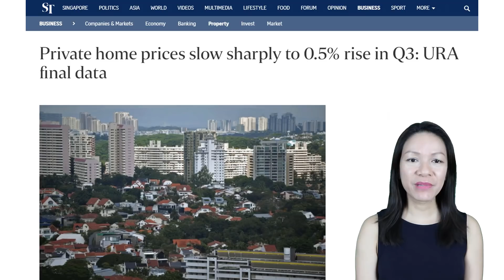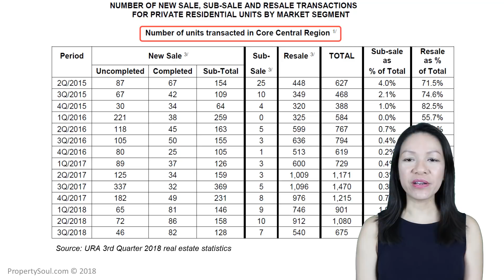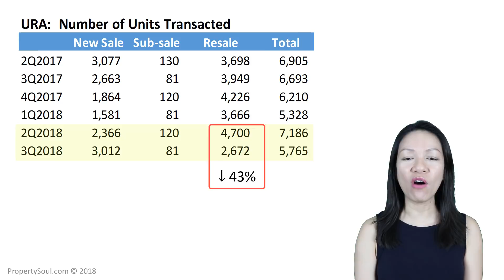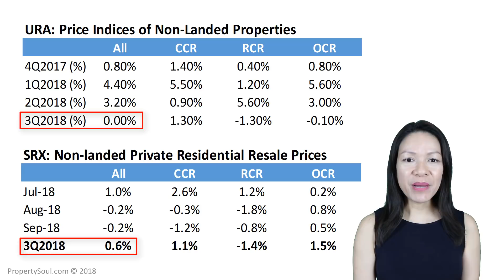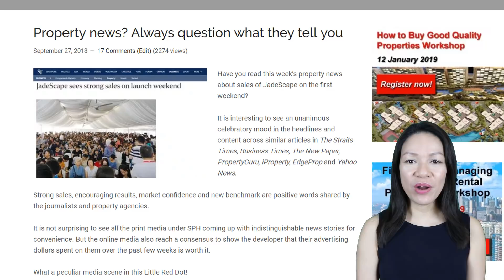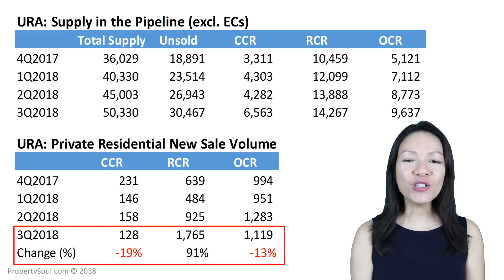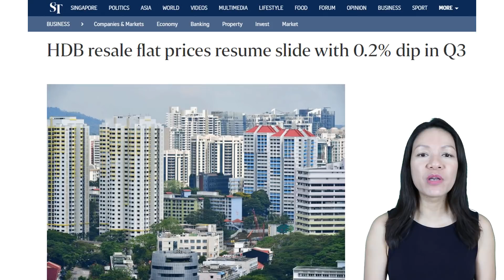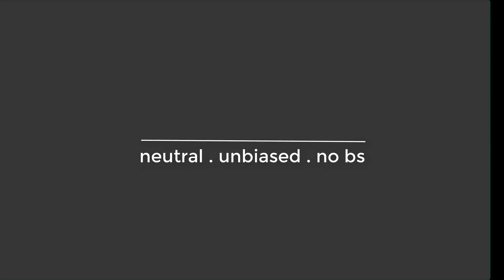Ep #18: What Q3 Property Data Tell Us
On October 26, URA released the 3rd quarter 2018 real estate statistics. Let’s study them in details to see what the latest property numbers are telling us.

I will share with you four things In this podcast:

1) Where the numbers show the shrinking size of buyers in the market;

2) Why the developers are not doing so well in Q3;

3) Why Rest of Central Region will continue to be the underdog; and

4) Why more are buying HDB resale flats instead of private homes.

 If you want to read the script, turn on the “cc” button – the leftmost button at the bottom right hand corner.